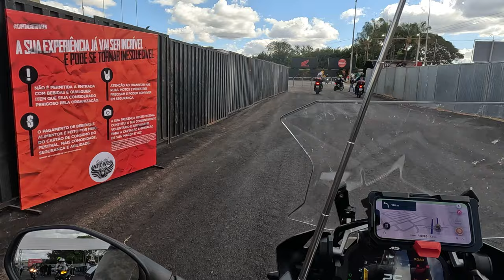CHEGANDO NO CAPITAL MOTO WEEK 2023 - BRASILIA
Filmei a chegada no Brasilia Capita Moto Week 2023